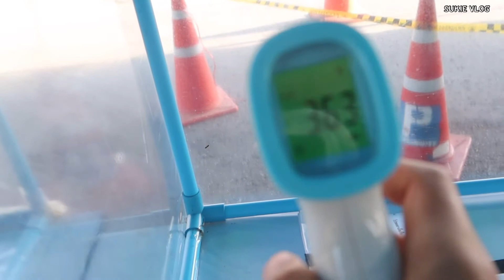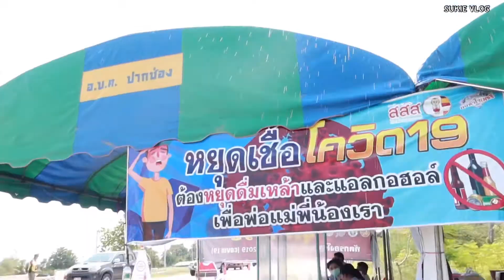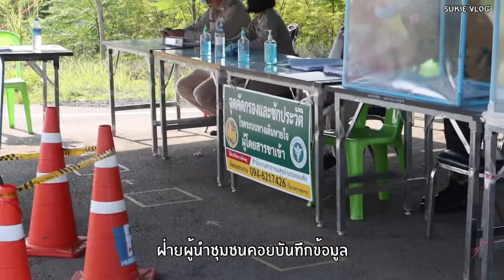เข้าเวร ด่านสกัดโควิด19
บรรยากาศการเข้าเวรด่านตรวจโควิด 19 ขณะที่ถ่ายนั้น โรคโควิด 19 ยังไม่มีรายงานในจังหวัดเพชรบูรณ์ จึงมีการคัดกรองเพื่อป้องกันอย่างเข้มงวด
การปฎิบัติหน้าที่มีดังนี้
1.ตำรวจ จะเป็นผู้โบกรถ ให้หยุด เเจ้งให้ผู้ขับรถจอดรถ
2.ทหาร เเจ้งให้ผู้ขับรถ ลงมาจากรถเพื่อมาวัดไข้
3.เจ้าหน้าที่สาธารณสุข มีหน้าที่วัดไข้ และบันทึกข้อมูลของผู้ที่จะเข้าพักในจังหวัดเพชรบูรณ์ นับจำนวน สรุปส่งผู้บริหาร โดยการเข้าเวรนั้นจะแ่บ่งเป็นสองกะ  กะเเรกคือเช้า 08.00 น.- 16.00 น. และ กะบ่าย ตั้งเเต่ 16.00 น.-08.00 น. ของวันถัดไป
4.ผู้นำชุมชน มีหน้าที่บันทึกข้อมูลผู้เดินทางเข้า-ออก จากหมู่บ้านของตัวเอง